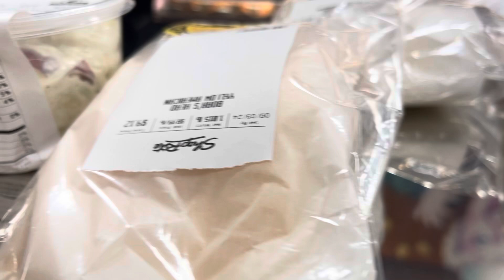It’s about that time for Boarshead Roast Beef Ham Salami and Provolone OH!